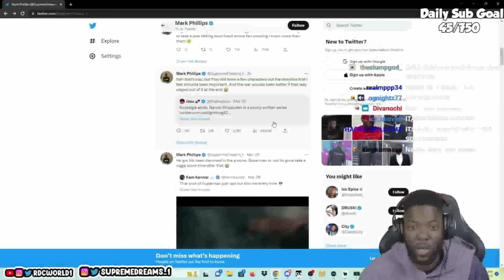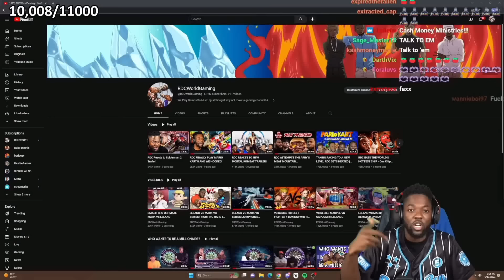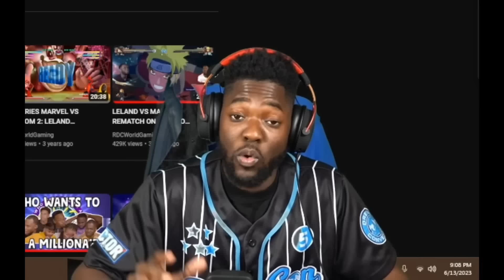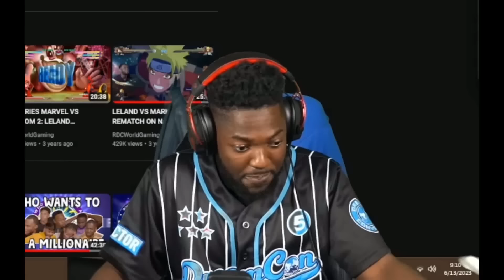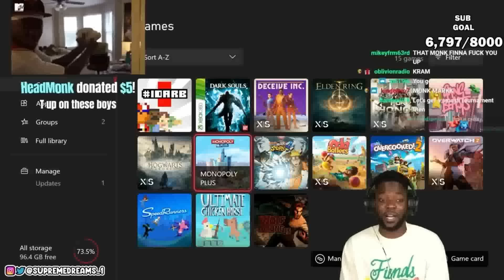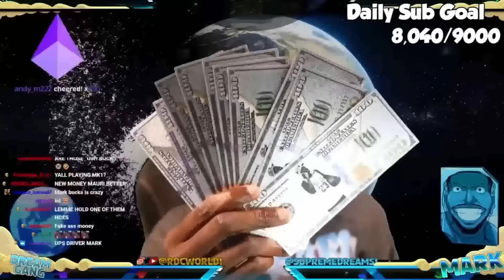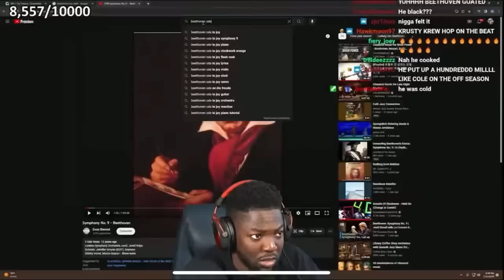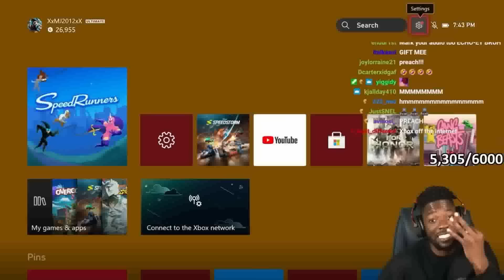RDC Monk Moments #2